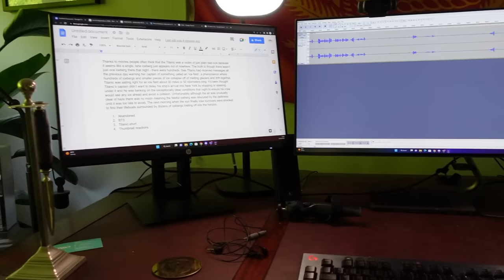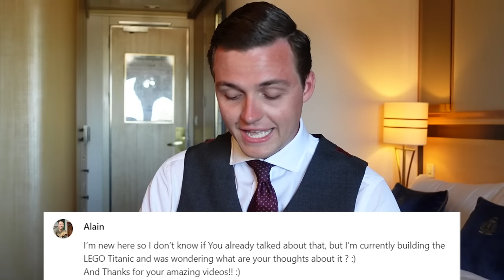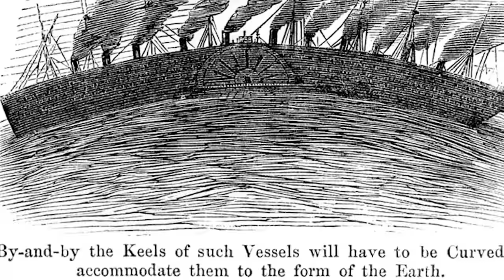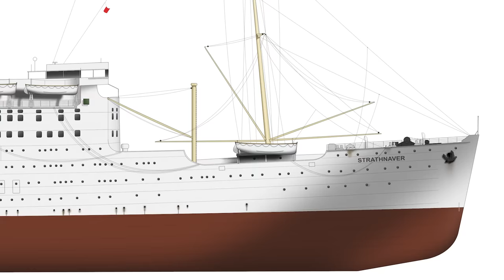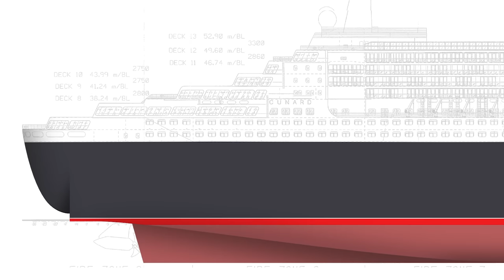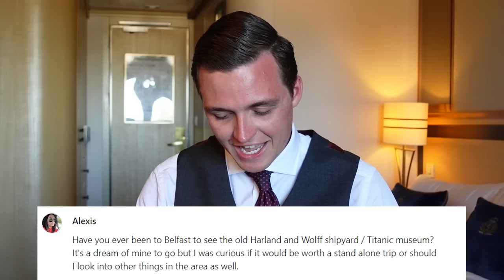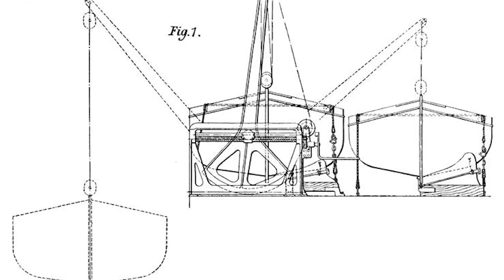Q&A - Ships I Don't Like?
Join me for a channel Q&A! You all asked me ship questions - lots and lots of ship questions. Today we'll navigate the Queen Mary 2, Titanic, Mauretania and many more!

0:00 Intro
00:42 Fictional liners?
01:40 Video making?
03:27 Liners I don't like?
04:44 Lego Titanic?
05:45 Great Britain and Eastern?
07:31 Most interesting maritime disaster?
09:10 When did I start drawing?
12:02 Oceanliner Designs origin?
14:12 Harland and Wolff, Belfast?
15:22 Fate of White Star Line?
17:18 Who let the dogs out?
18:01 Orcades? Or-cades?
18:28 Sci-fi liner?
19:36 Titanic lifeboats?
22:16 Save a liner and a warship?